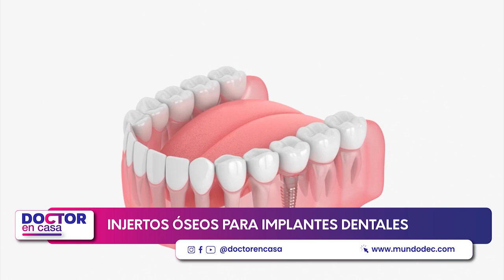Injertos óseos para implantes dentales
En odontología, cuando un paciente tiene una pérdida ósea avanzada, no se pueden colocar implantes dentales sin antes hacer un injerto de hueso.

La pérdida ósea en las encías se debe principalmente a enfermedades periodontales, a infecciones o la propia pérdida del diente. Esta pérdida ósea se incrementa cuanto más tiempo pase sin colocarse una nueva pieza dental.